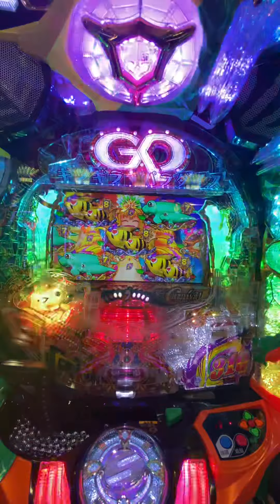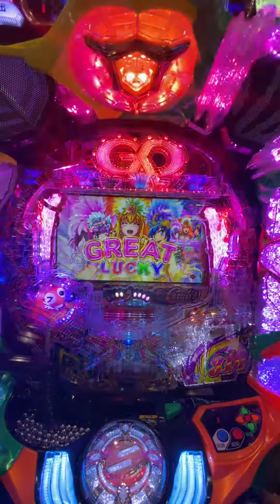ギンギラパラダイス夢幻カーニバルRush中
10R比率が高いので、殆ど昇格するのは嬉しいです。
この日隣で打ってた人の台では夢幻カサゴ大当たりしてたのでいつか動画で残したいです。